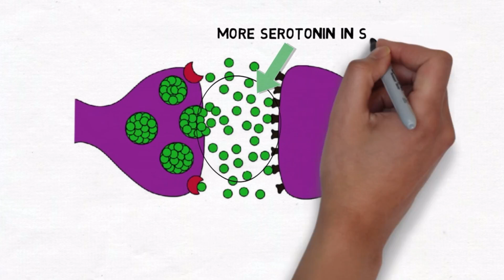Debunking the chemical imbalance theory and exposing the lack of informed consent in psychiatry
Robert Whitaker challenges the prevailing narratives surrounding mental illness, particularly the widely accepted theory of chemical imbalances. Through meticulous analysis and compelling evidence, he presents a thought-provoking critique. Furthermore, Whitaker examines the limitations of antidepressants , highlighting their short-term efficacy and lack of sustained improvement over time. In our discussion, we explore a range of topics within the realm of psychiatricmedications treatment, including medication for adhd and the valid questions being posed to the diagnosis and treatment of schizophrenia .

Robert Whitaker authored "Mad in America," named one of Discover magazine's best science books in 2002. His work "Anatomy of an Epidemic" received the 2010 Investigative Reporters and Editors book award for investigative journalism. He serves as the publisher of madinamerica.com and holds a Clinical Assistant Professor (Adjunct) position at Temple University's Lewis Katz School of Medicine, Department of Psychiatry and Behavioral Science.
00:00 Debunking the chemical imbalance therory of depression
01:28 The origin of the seretonin hypothesis
05:12 Antidepressants create abnormalities in the brain
07:01 The lack of informed consent in psychiatry